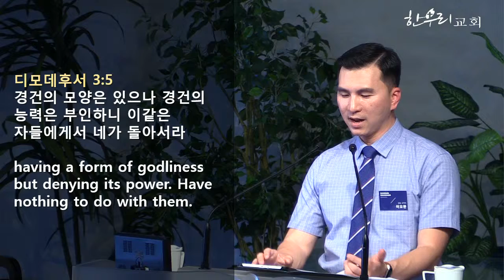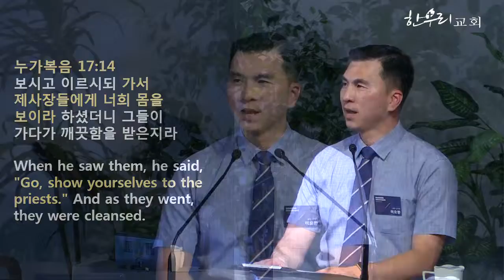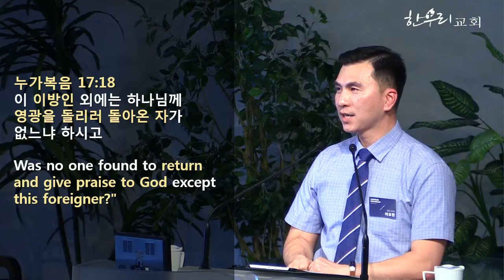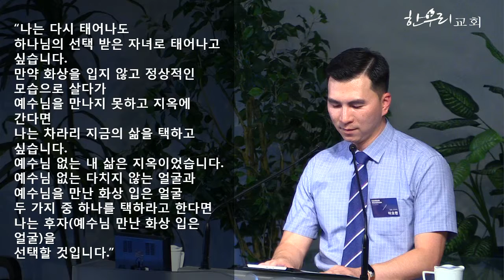아홉은 어디 있느냐? / 누가복음 17:11 - 19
02 / 12 / 2018

아홉은 어디 있느냐?

이요한 전도사